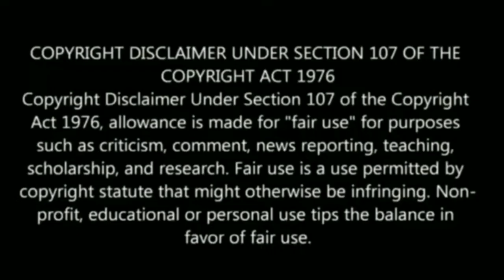ஆடி மாதத்தில் புதுமணத் தம்பதிகளை பிரித்து வைப்பதற்கான அறிவியல் காரணம் ?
Tamil pesu

Like பண்ணுங்க
Share பண்ணுங்க